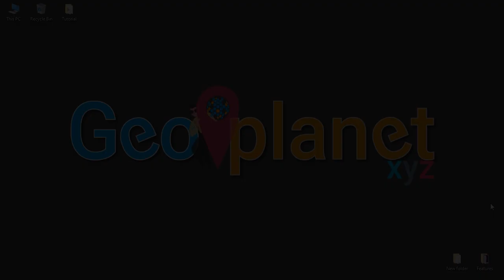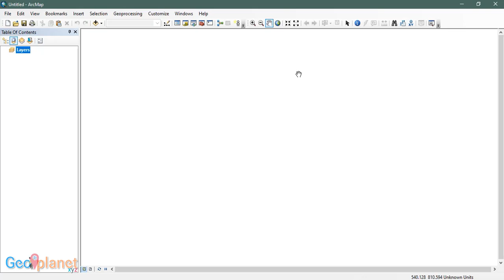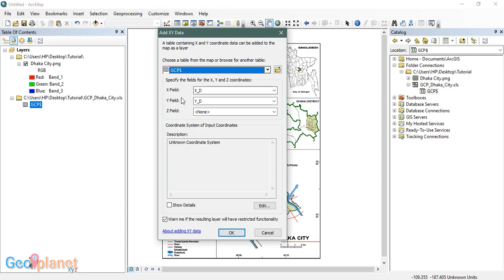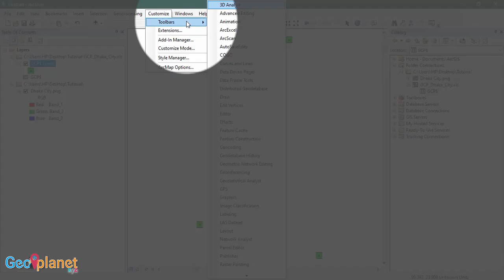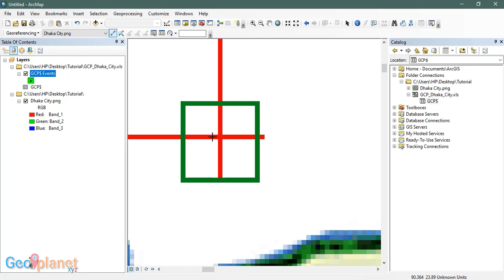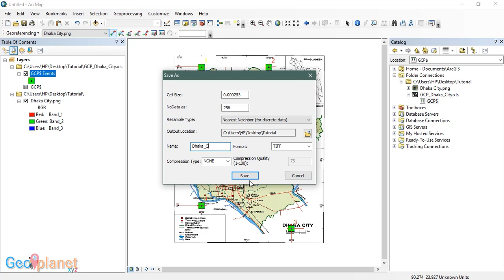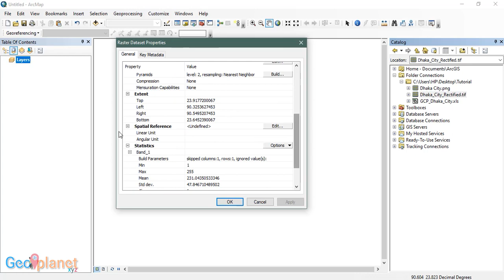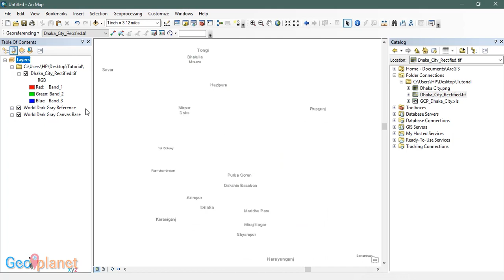GEOREFERENCING [Georeference Scanned Maps in ArcGIS]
Georeferencing means that the internal coordinate system of a map or aerial photo image can be related to a ground system of geographic coordinates. The most visible effect of georeferencing is that display software can show ground coordinates (such as latitude/longitude or UTM coordinates) and also measure ground distances and areas. In other words, Georeferencing means to associate something with locations in physical space. The term is commonly used in the geographic information systems field to describe the process of associating a physical map or raster image of a map with spatial locations. Georeferencing may be applied to any kind of object or structure that can be related to a geographical location, such as points of interest, roads, places, bridges, or buildings.
                                                            --- Annals of GIS
-GIS
-Georeferencing
-Scanned map
-What do words mean georeferencing
-What is georeferencing
-Georeferencing meaning
-Georeferencing definition
-Georeferencing explanation
-What is the definition of georeferencing
-GIS Free Data
-Georeferencing in ArcGIS
-Georeferencing in ArcMap